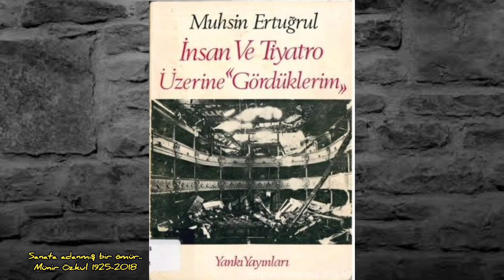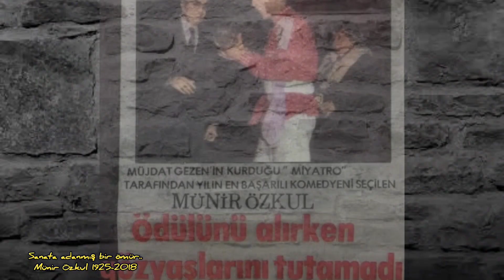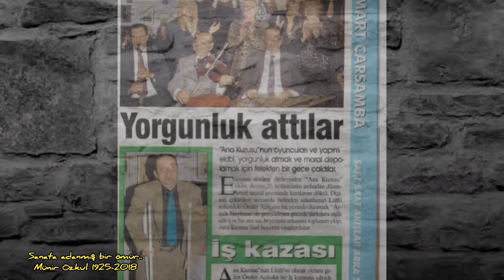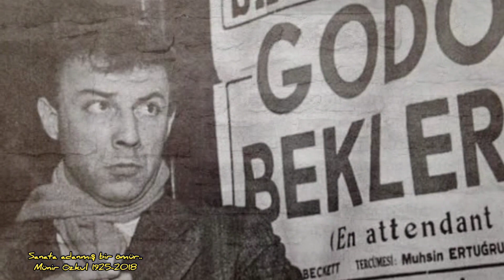Münir Özkul'un Hikâyesi ve Atatürk Ayrıntısı..!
Münir Özkul'un Hikâyesi ve daha fazlası..

Değerli izleyenler,bu videoları hazirmak oldukça vakit alan ve yorucu bir iş. Lütfen düşüncelerinizi yorumlarınızla belirtiniz .Bu, daha kaliteli içerik içerikler uretmemem için beni motive ediyor. Küfür ve hakaret olmadan, olumlu ya da olumsuz,lütfen düşüncelerinizi yazınız. Bu ve benzeri içeriklerin gelmesi icin bana destek olmak isterseniz,kanalimi takip edip,bildirimleri açık tutun lütfen. Ayrica beni , Tiktok ve Instagram üzerinden de takip edebilirsiniz. Tiktok : @rifattoqgoz Instagram : last_lead Şimdiden hepinize teşekkür ediyorum . Saygılarımla @rifattoqgoz